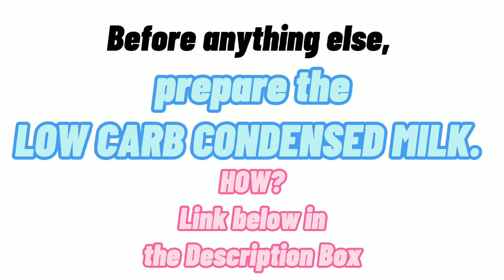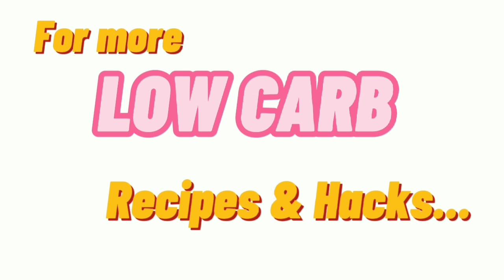Low Carb LC Keto Nilupak Ube Easy Recipe Philippines | Misis B's Cube 🇵🇭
Nilupak it is! But we added a twist. Half is the classic nilupak, the other half is the all-time fave Ube. Another LC-fied kakanin for you 😊 Enjoy ❤️